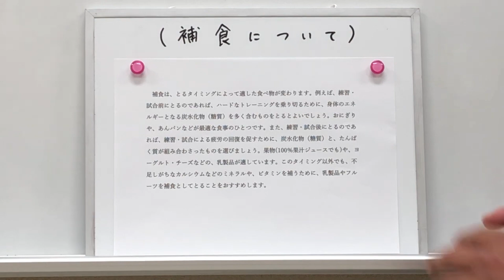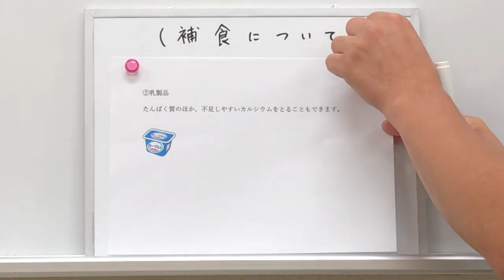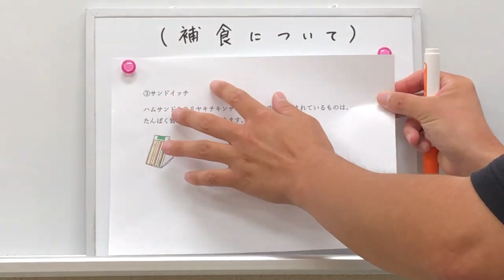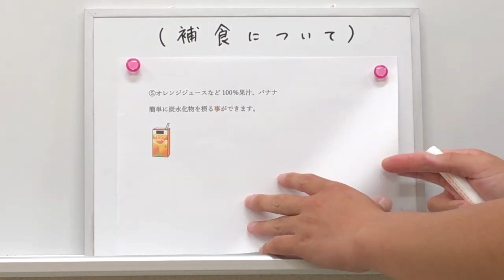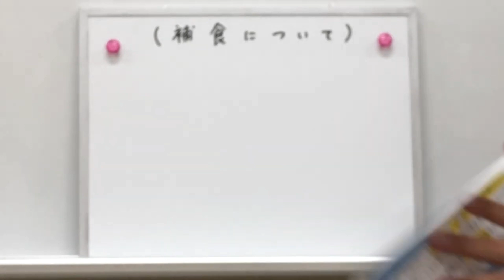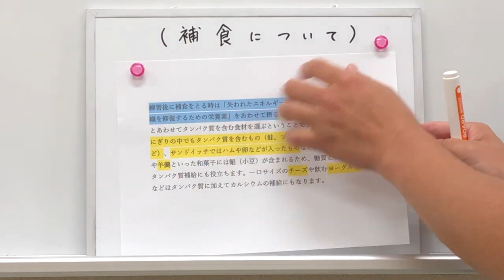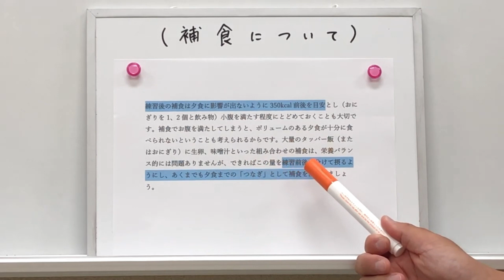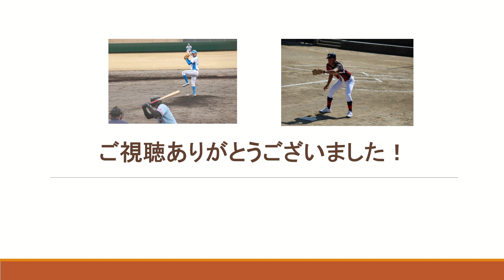捕食について１（野球の基礎知識）